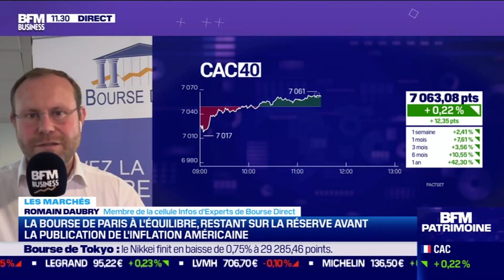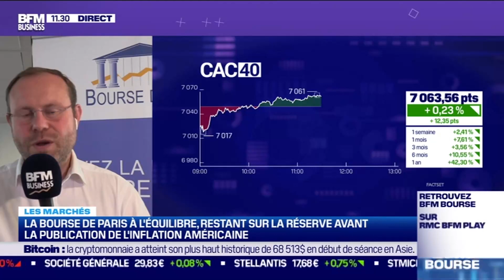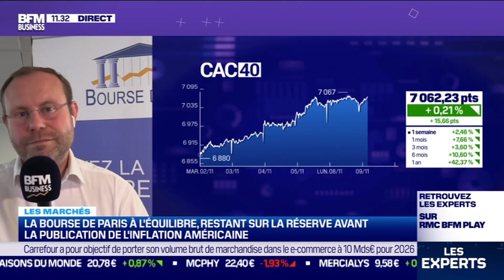A moyen terme le trend est haussier mais le potentiel est limité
On privilégiera le stock picking pour accompagner une hausse complémentaire de 1 à 2 % sur les grands indices. On surveillera aussi une figure de retournement haussière sur l'argent avec une cible à 28,13 en cas de débordement de 24,70.